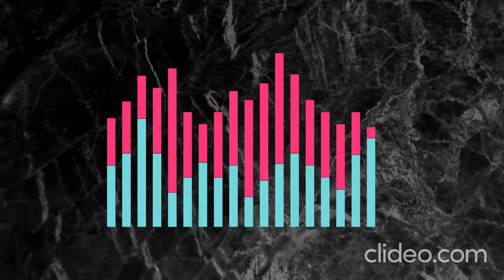Cat Scream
Sound of an angry or afraid cat screaming. great for movie